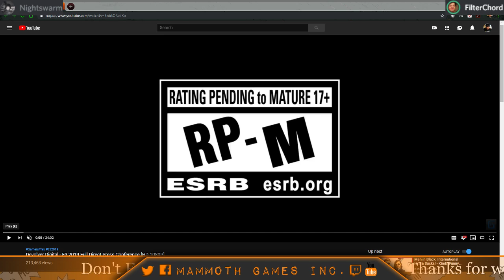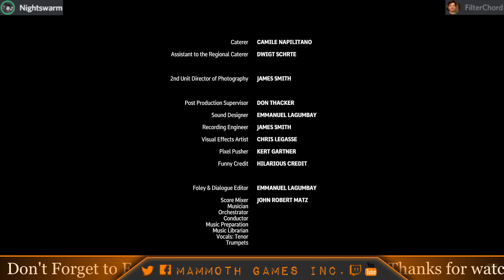Devolver Digital Direct | E3 2019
Join Nightswarm and FilterChord as they check out the mother farting Devolver Digital Direct from E3 2019, ditches.